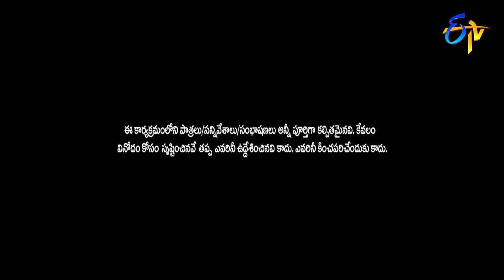Sudigaali Sudheer Performance | Extra Jabardasth | 24th September 2021 | ETV Telugu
Sudigaali Sudheer and his team take the stage with the unique drama and generate pleasant laughter with spontaneous punch dialogues.